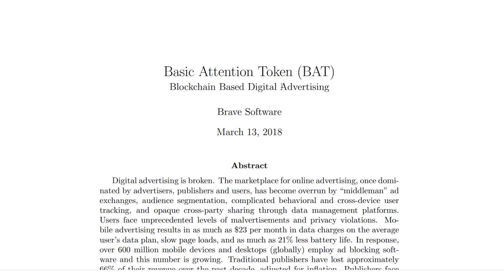Carlos Acevedo, Director of Sales @ Brave Software - Moralis Review